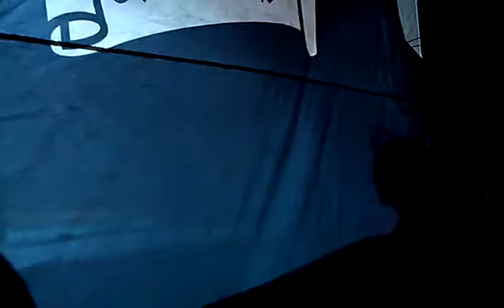October 20, 2012 11:08 PM